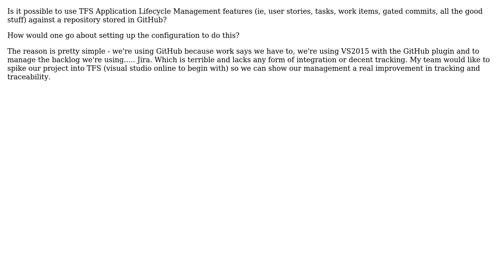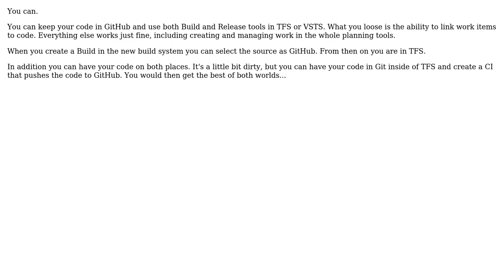Software Engineering: GitHub with TFS ALM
With thanks & praise to God, and with thanks to the many people who have made this project possible! | Content (except music & images) licensed under CC BY-SA | Music | Images & others | With thanks to user Rich Bryant user MrHinsh - Martin Hinshelwood and the Stack Exchange Network Trademarks are property of their respective owners. You are responsible for your own actions.